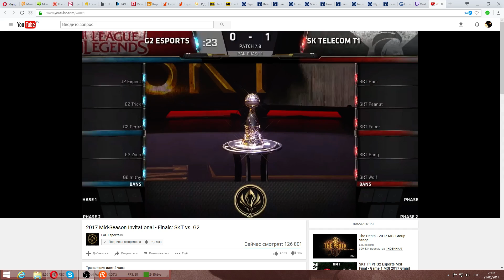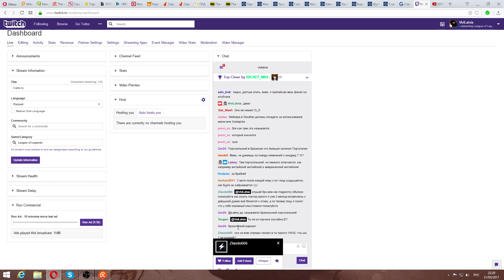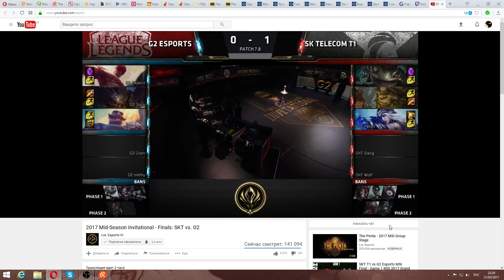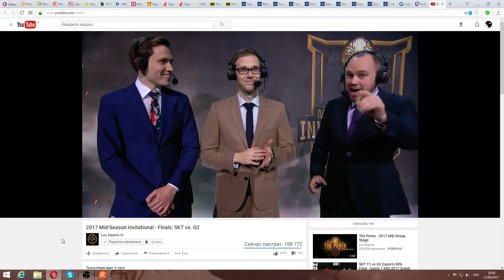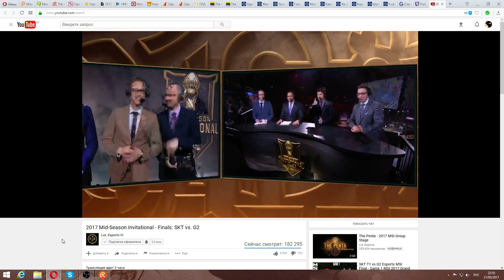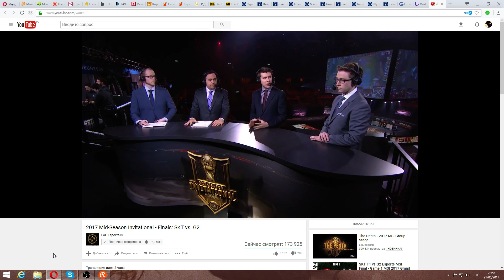SKT vs G2 (MSI 2017 Final bo5) G2